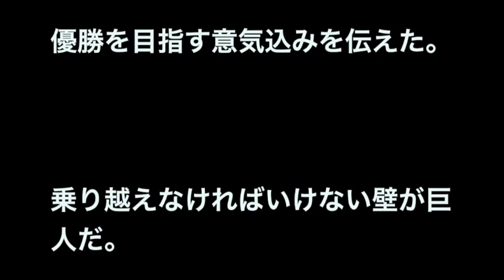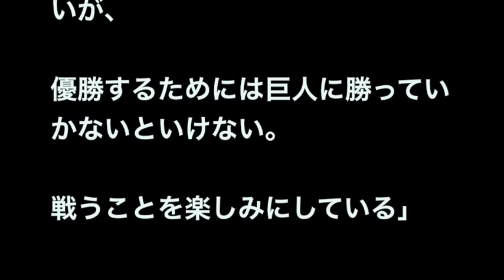ラミレス監督が練習初視察 打倒由伸巨人の意気注入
ＤｅＮＡアレックス・ラミレス新監督（４１）が２４日、

就任後初めて横須賀市内のベイスターズ球場を訪れ、

コーチや選手と対面し、練習開始前の円陣の中では

優勝を目指す意気込みを伝えた。

乗り越えなければいけない壁が巨人だ。

中畑前監督は４年間、古巣を倒すことに心血を注いだ。

ラミレス監督も思いは同じ。